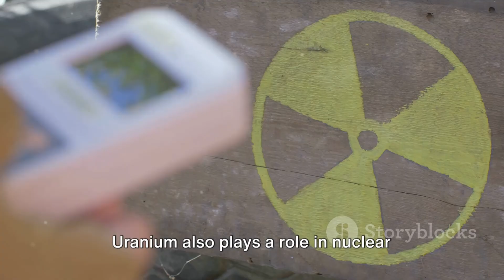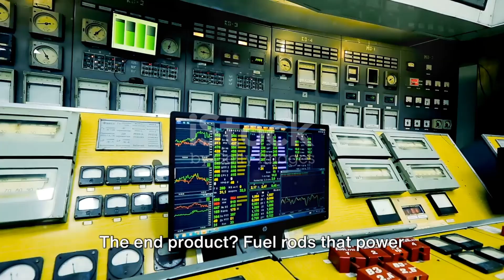How is Uranium Extracted and what are its uses?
Welcome to our latest video where we take a deep dive into the world of Uranium. We explore the fascinating extraction process of Uranium and go beyond the common misconceptions associated with its use in nuclear power and weaponry. Join us on this illuminating journey as we reveal the diverse applications of Uranium in various industries, from medicine to energy production. Learn how this powerful element plays a crucial role in our everyday lives and how its unique properties are leveraged for the betterment of society.

Don't miss out on this captivating exploration of Uranium and its impact on the world around us.